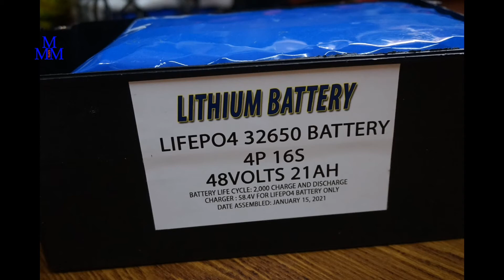DIY EBIKE battery LifePo4 32700 battery 48v 22ah (without battery holders)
I build another brand new LifePo4 battery for an e-bike, without battery holders for 3 wheels Romai 3wheels, ERV Nwow e-bike.
64pcs 32700 lifepo4 battery
2 meters of wire tabbing
1 pair xt90
RISEN BMS, 50amps discharge 25amps charge with the balance
plastic spacer for 64pcs. battery

48v 30ah, 16s 6p= 96pcs. 32700 lifePo4, BMS 25charging 50amps discharge,
60v 22ah, 20s 4p= 80pcs. 32700lifePo4,  BMS 25charging 50amps discharge,
60v 30ah, 20s 6p= 120pcs. 32700lifePo4,  BMS 25charging 50amps discharge